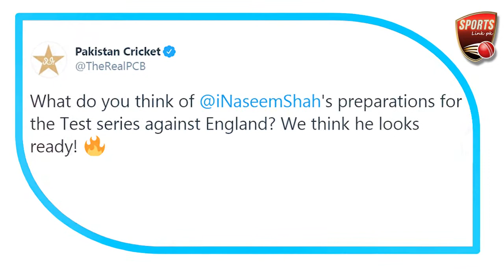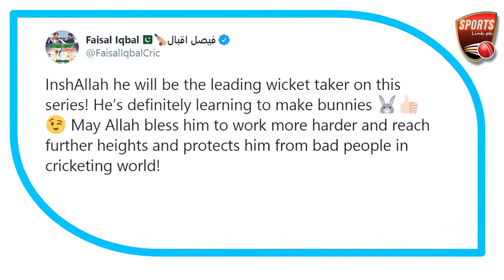Naseem Shah exposes Pakistani batting line up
Pakistani pacer Naseem Shah is in splendid bowling form in practice matches prior to series against England. On the other hand Pakistani batsmen have struggled to play Naseem Shah.